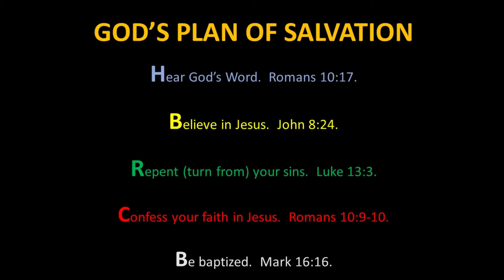Mount Zion PT2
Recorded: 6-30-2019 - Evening